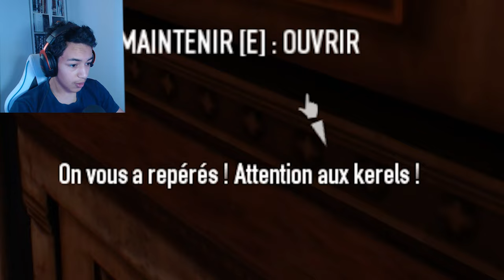Ma première fois sur Pay Day 2 !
Bienvenue sur mon tout premier braquage sur Pay Day 2

Si tu veux acheter Pay Day pour 1.52€ et soutenir la chaîne